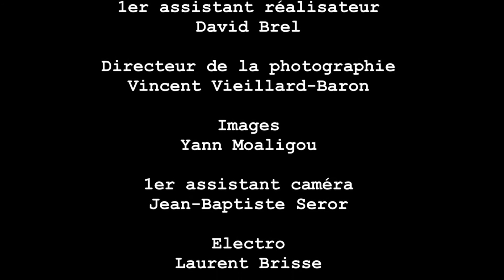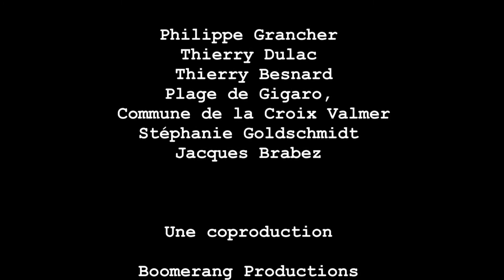SSPT HD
Court métrage  avec Tom Guillouard, Danielle Ajoret, Thierry Beccaro, léonard Chouin, Lena Delaval.
Réalisation : Isabelle Gendre
Production : boomerang productions/ravie et enchantée productions